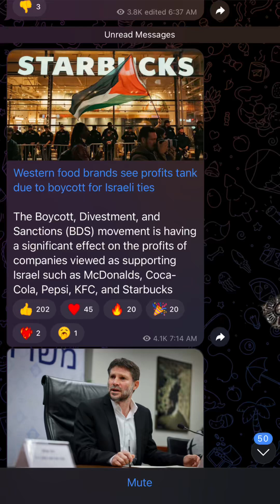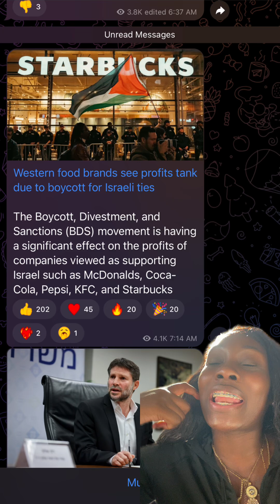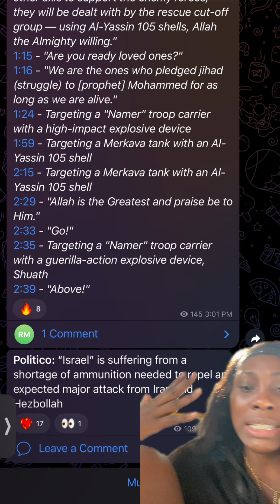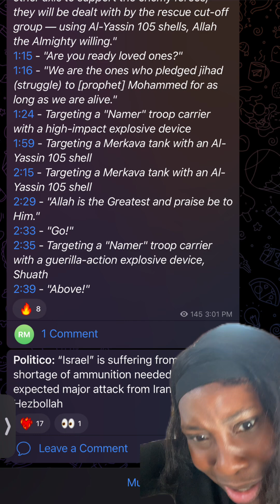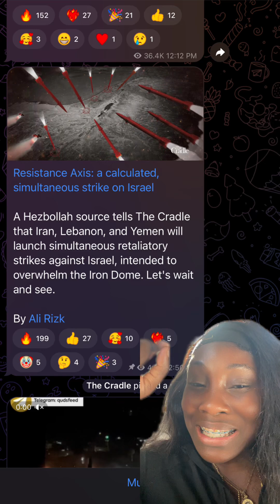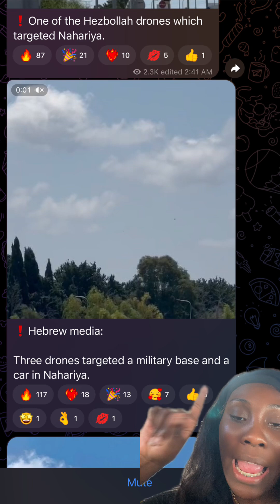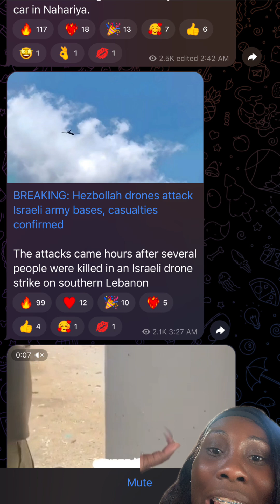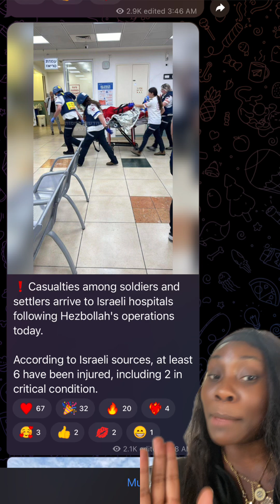New Updates 8. 6. 2024